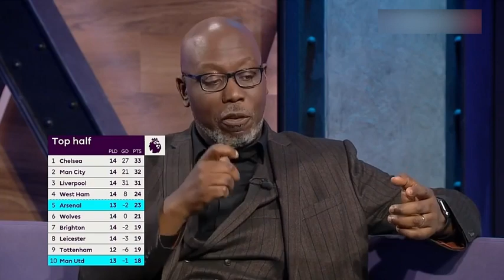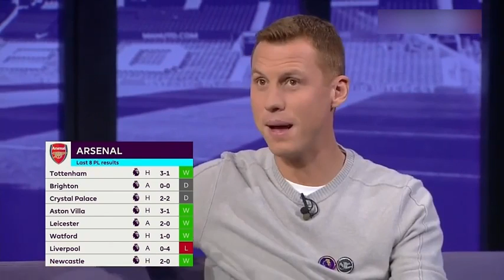Manchester United Vs Arsenal Preview, Mikel Arteta and Carrick Interview. Pre Match Analysis.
arsenal
Manchester United Vs Arsenal
Manchester United Vs Arsenal Preview
Manchester United Vs Arsenal Pre Match Analysis

Arteta Postmatch interview

Thomas Partey Postmatch Interview
Aubameyang Postmatch Interview

Lacazette Post Match Interview

Arteta Postmatch interview

Arteta Postmatch reaction

Saka

Aubameyang

Leno

Holding

Smith rowe

Holding

Chambers

Arsenal vs Manchester preMatch Analysis

Arsenal vs Manchester pre Match Interview

Arsenal vs Manchester PreMatch Reaction

Bukayo Saka

Aubameyang Postmatch interview

lan Wright reaction

Nuno Tavares

martin keown

Gabriel Martinelli

Assist: Takehiro Tomiyasu

Bukayo Saka Postmatch Interview
Gabriel Martinelli Postmatch Interview
mount

Thomas Tuchel Prematch interview

Thomas Tuchel

Saul Niguez

Romelu Lukaku

Lukaku
Ben Chilwell

Mason Mount

Mason Mount prematch interview

Lukaku  interview

Kai havertz

Timo Werner goal

Hakim Ziyech

Jorginho

Kia Havertz Goal

Ruben loftus cheek

Ngolo Kante

Antonio Rudiger

Christian Pulisic

Reaction

Ole Gunnar Solskjaer match interview
 Ole Gunnar Solskjaer reaction

Mason Greenwood

Cristiano Ronaldo Prematch interview

Cristiano Ronaldo

Match Previews

Match Fixtures

Match Predictions

Pre Match Interview

Pre Match reaction

Cavani Pogba

Mason Greenwood

Ronaldo

Bruno Fernandes

Lingard

Marcus Rashford

Gary Neville

Roy Keane

Micah Richards

Jadon sancho

Football Soccer

Reaction

Tactics

Arsenal vs Manchester
Arsenal vs Manchester United
Arsenal vs Manchester United PreMatch Interviews